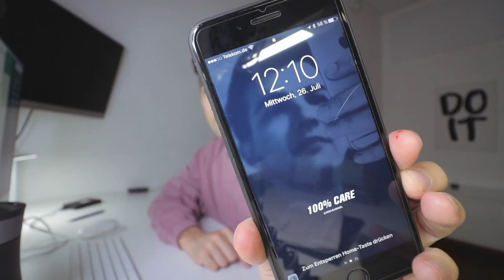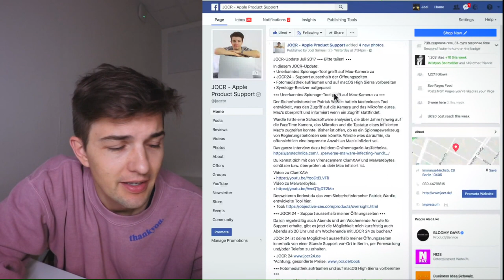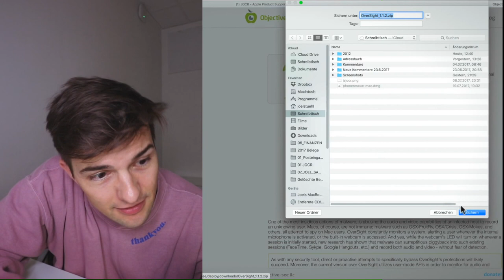"Die schönste Vase die ich je gesehen habe!" | Vlog 248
In diesem Vlog muss ich mich um die Steuer kümmern, zeige euch ein Tool, womit ihr überprüfen könnt, ob eure Kamera oder Mikrofon am Mac von jemanden angezapft wird und Alina fragt mich was das für eine schöne Vase ist :))) Viel Spass!

Danke, dass du dieses Video angeschaut hast. Ich hoffe, dass du meine wochentäglichen Vlogs schaust, die ich auf meinem Kanal veröffentliche. Ich freue mich über deine Kommentare, nimm dir gerne eine Sekunde und sag "Hallo" ;)
Joel Samael ist ein Solo-Entrepreneur, CEO und Gründer von JOCR - Apple Product Support, welches Kunden mit ihren Apple Produkten unterstützt, vor-Ort in Berlin, per Fernwartung weltweit und auf YouTube mit kostenlosen Hilfevideos und Tutorials

Joel ist der Moderator von der fragJOCR Show, eine Q&A Show spezialisiert auf technische Fragen und Know-How's.

Die Joel Samael VLOG's sind eine Dokumentationserie die Teile davon zeigt, wie es ist, sich in diesem digitalen Zeitalter selbstständig zu machen.

VIDEO-EQUIPMENT & SETUP:
Mein Video-Equipment und Hardware die ich nutze findest du hier in einer Liste: